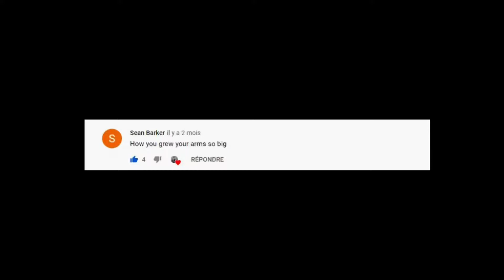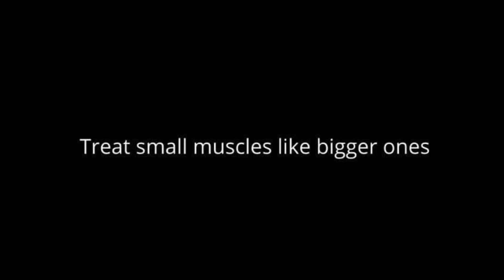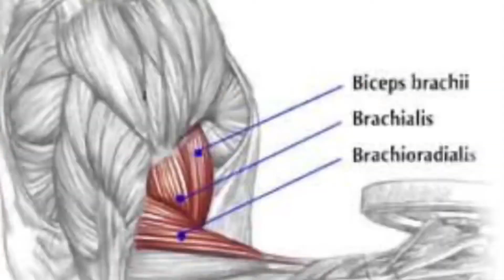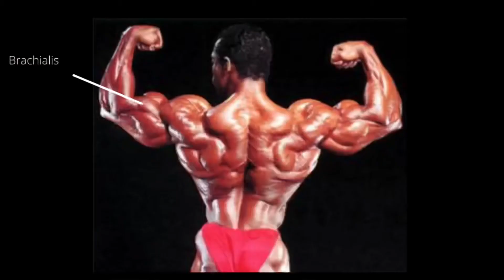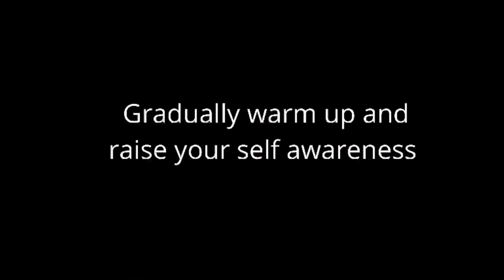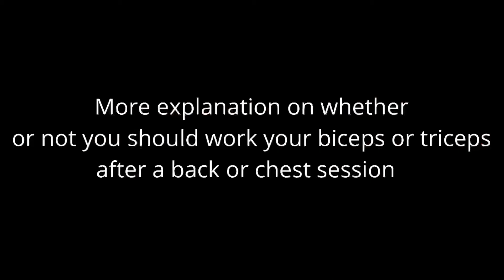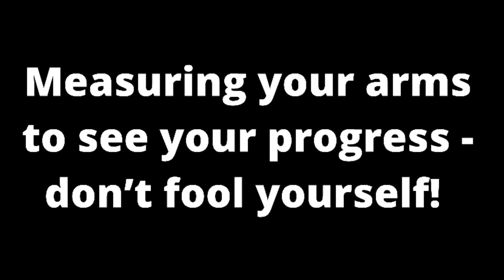Q&A - How I grew my arms this big? From 10" to 18"+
Hello natural lifters,

This video is long due... I made it quite a long time ago but wanted to publish it when I was sure I'd be uploading loads of videos again. The question was asked in the comments by our friend Sean, I thought it would be a good opportunity to make a detailed video on how to grow your arms well BIG! The channel is quite small, so I encourage you to ask some questions and I will be able to make long detailed videos just like this one dedicated to your specific question!

Here is a little sum-up on how to grows your arms big!
-Implementing arm days
-Don't be scared of doing strength work on your arm exercises, just make sure you warm up well
-The right exercise selection according to your arm morphology, if you're not sure stick to basic exercises that offer a good stretch and exercises that will never limit your progression
-For most people: Eat. (small to moderate calorie surplus, just a normal slight/moderate bulk)